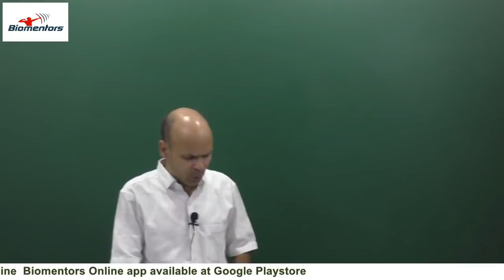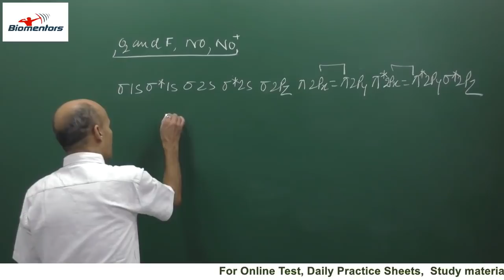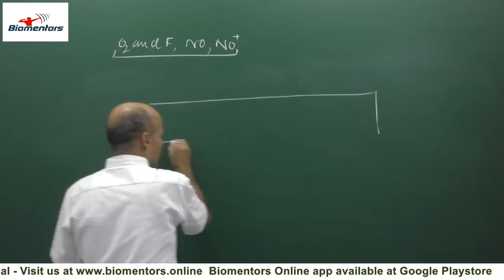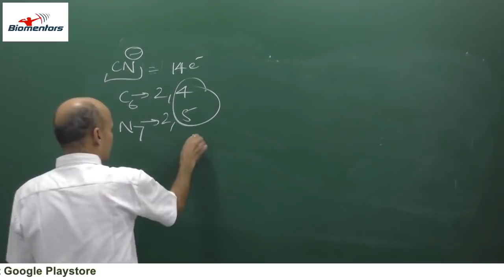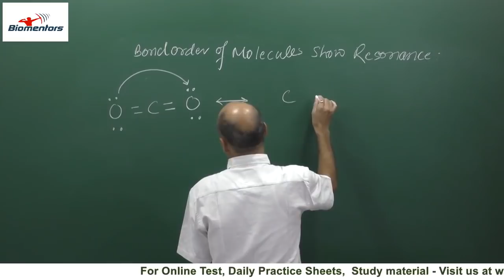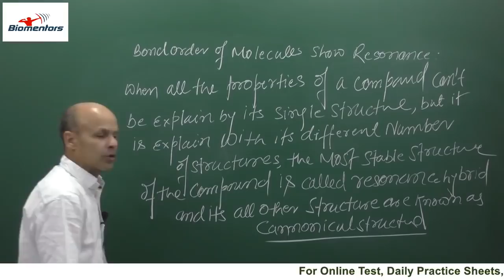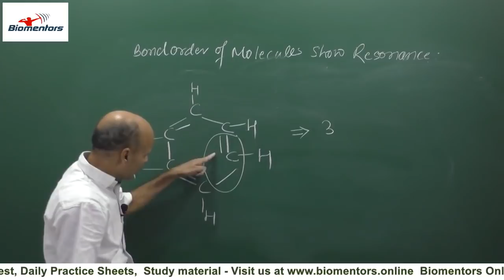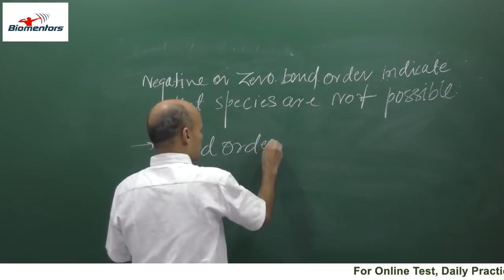Chemical Bonding l Lecture 18 l Chemistry l NEET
1. Calculation of nitrogens bond order
2. Bond order of molecules showing resonance

1. Biomentors online films (Educational movies)

👇Playlist of Biomentors Classes Online for NEET :
✅Biology
1. Basics of Biology -
2. The living world -
3. Cell the unit of life -
4. Reproduction in organisms -
5. Human Reproduction
6. Reproductive health
7. Human Health & diseases
8. Cell Cycle & Cell Division
9. Biomolecules
10. Molecular basis of inheritance

✅Chemistry
1. Structure of Atom -
2. Solutions
3. Chemistry Classification of Elements and Periodicity in Properties
4. Redox Reactions
5. Surface chemistry
6. Electrochemistry
7. Chemical Bonding
8. Chemical Kinetics
9. General Organic Chemistry
10. Hydrocarbons

✅Physics
1. Basic mathematics for Physics
2. Dual nature of radiation and matter
3. Atoms
4. Units and Measurements
5. Nuclei
6. Scalars and Vectors
7. Semiconductor Electronics
8. Motion in a straight line
9. Motion in a Plane
10. Current Electricity
11. Work Power Energy
12. Electric Charges and Fields

👇Our Popular mobile applications: (Available at google play store)👇
1. Biomentors online - For NEET aspirants
2. Next medico - For MBBS undergoing students
3. McMedico - For educators
4. Doctor Probe - For online medical consultation